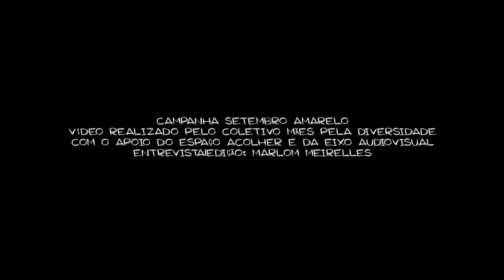SETEMBRO AMARELO | Campanha do Mães Pela Diversidade - PE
A ONG Mães Pela Diversidade abraça a causa e participa deste movimento de valorização da vida e combate ao suicídio. Setembro Amarelo é uma campanha brasileira de prevenção ao suicídio, iniciada em 2015. É uma iniciativa do Centro de Valorização da Vida (CVV), do Conselho Federal de Medicina (CFM) e da Associação Brasileira de Psiquiatria (ABP).